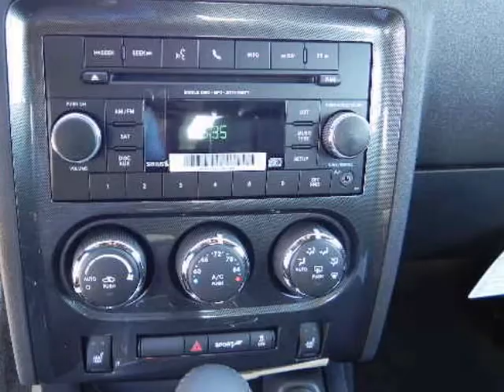2013 DODGE Challenger 2dr Cpe SXT Plus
2013 DODGE Challenger 2 Door Coupe SXT Plus
Stock Number: 14305
VIN: 2C3CDYAG5DH566186

We think you will love this NEW 2013 DODGE Challenger 2 Door Coupe SXT Plus.We are proud to offer great financing options on new vehicles.